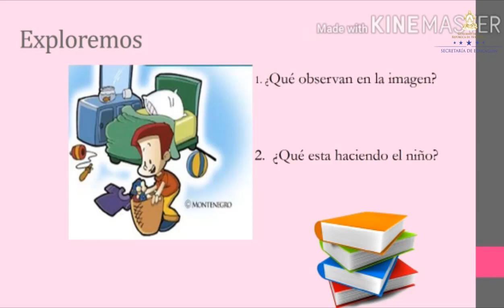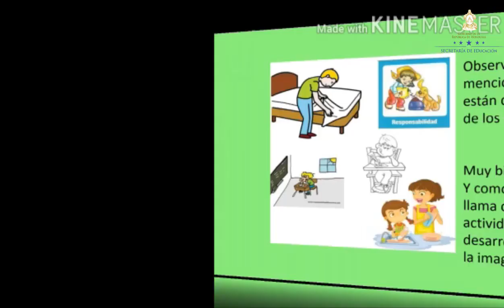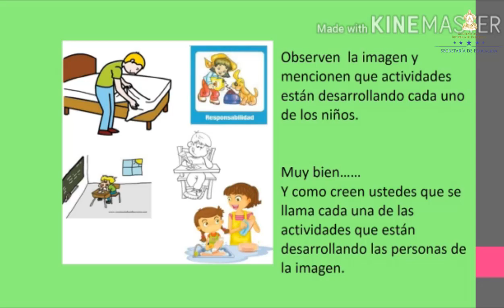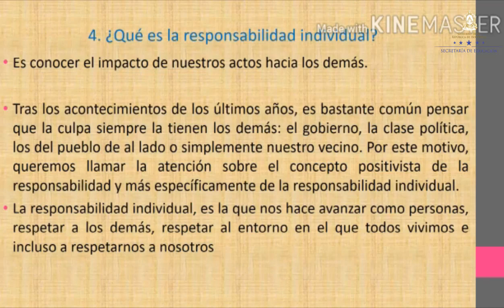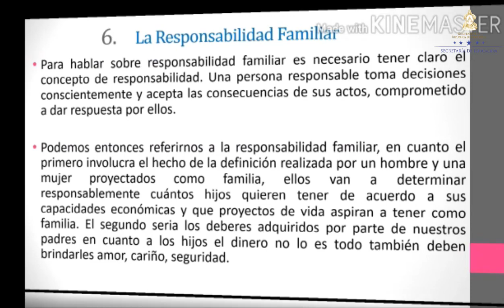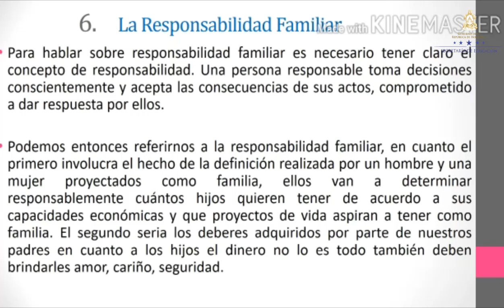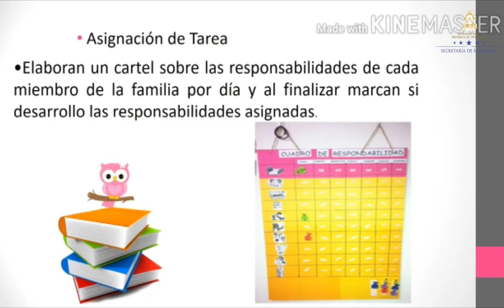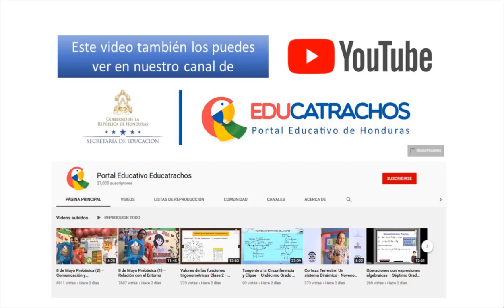Responsabilidades individuales, familiares y ciudadanas – Cuarto Grado – Ciencias Sociales